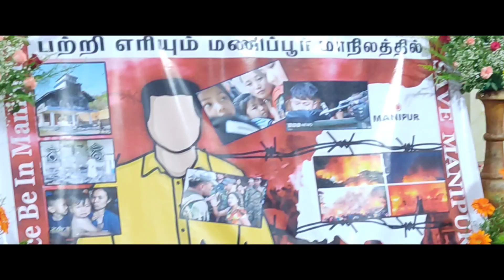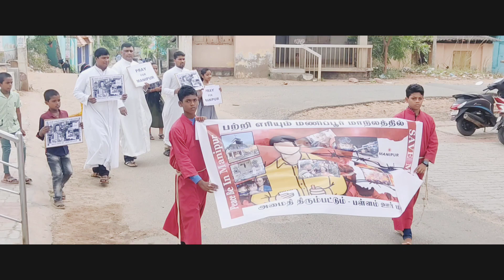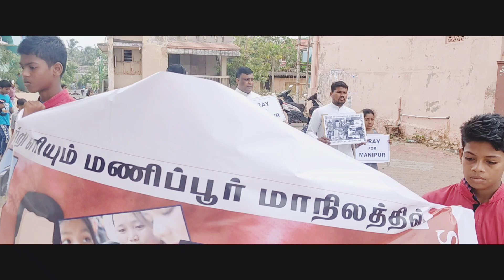பள்ளம் துறை அமைதிப் பேரணி | மணிப்பூர் மக்களுக்காக...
பற்றி எரியும் மணிப்பூர்...